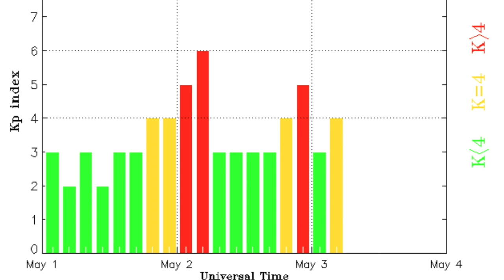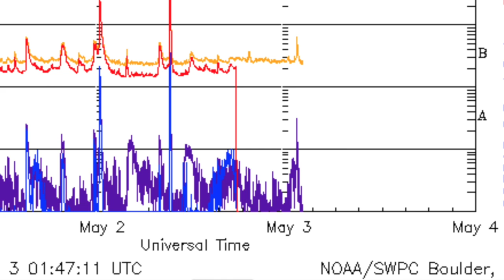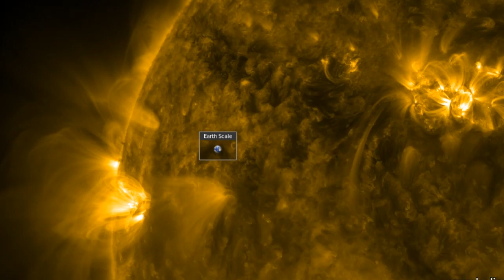Shockwave Hits Earth, New Worlds Discovered | S0 News May.3.2016